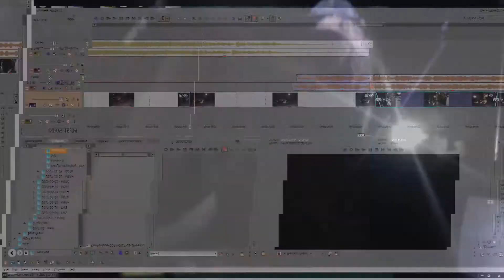A small tribute to the great Warrel Dane: The Sorrowed Man (cover)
Warrel Dane was my favorite singer/lyricist. His music has been a huge part of the soundtrack of my life for decades. I vividly remember picking up Sanctuary's Into the Mirror Black in 1990 at the record store. This could easily be the album I've listened to the most in my entire life.

His colorful voice, his outstanding lyrics, the passion he always had delivering those words... just... amazing!

It'll take me a long time to get over this loss. His music has been such an integral part of my life, and it'll certainly live on with me forever.

I'm not a singer, but his lyrics and melodies have always made me sing along at the top of my lungs. I felt I wanted to record something at least to get some of my feelings out to help me cope with this.

The footage and photos (except for the last one) were made/taken by my wife and myself at Warrel's gig in Brazil, back in April of 2014. We were beyond ourselves seeing him perform that close to us.

I'm sad, really sad with his passing. But I'm doing my best to focus on the feeling his music always brought to me and will continue listening to all of it through the end of my life.

Thank you so much, Mr. Dane. May you RIP.